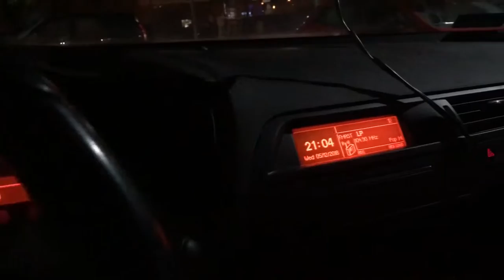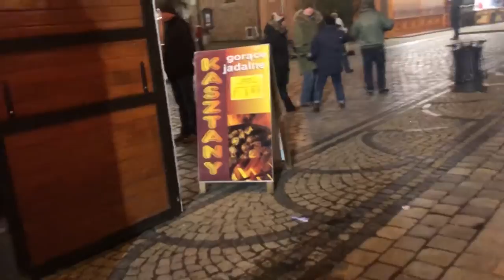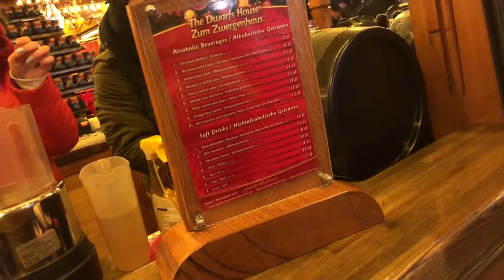4#Vlog Wypadzik do Wrocławia na Jarmark świąteczny i szybki skatepark :D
Dzisiaj odwiedziliśmy Wrocław, z góry przepraszam za krótkie nagrywki ze Skateparku, lecz nie mieliśmy zbyt dużo czasu :C
I na Jarmark troszkę się spóźniliśmy, tak więc wszystko na odwrót niż miało być :) Ale na wesoło ;)

Moje socialmedia